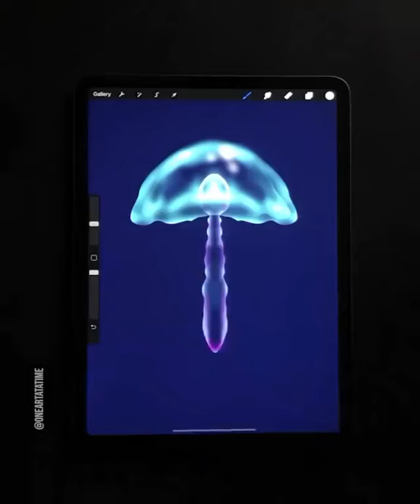Digital art. jellyfish. ART